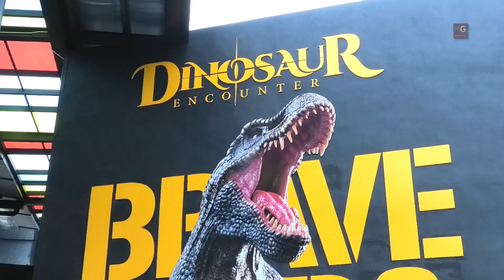MGPerak: Dinaosaur Encaounter World Tawar Keunikan Unggul Di Batu Gajah!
BATU GAJAH – Pembukaan fasa pertama Dinosaur Encounter World bertemakan ‘Area 65: Back From Extinction' di Silverlakes Village Outlet (SVO) pada hari ini bakal merancakkan lagi sektor pelancongan terutamanya menjelang Tahun Melawat Perak (TMP) 2024.

Pengurus Besar Wegrow Global Sdn Bhd, Dr Anir Syazwan Sharbirin berkata, taman didik hibur imersif pertama di Malaysia itu mengaplikasikan teknologi terkini iaitu realiti terimbuh dan realiti maya.